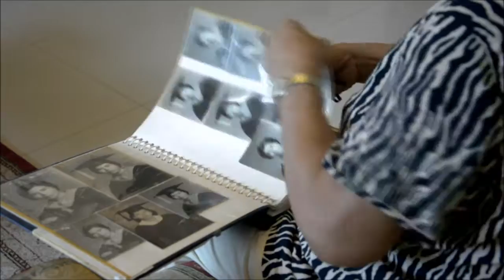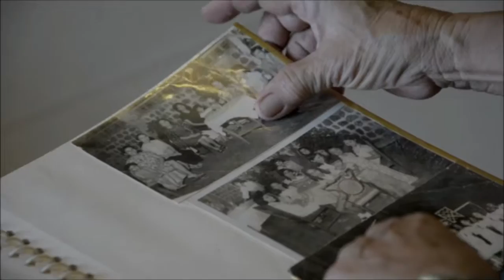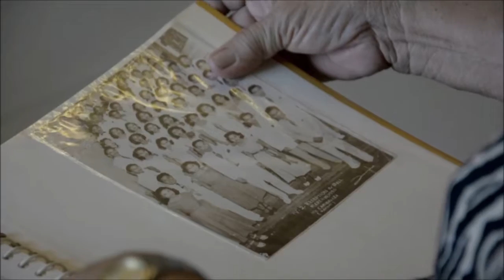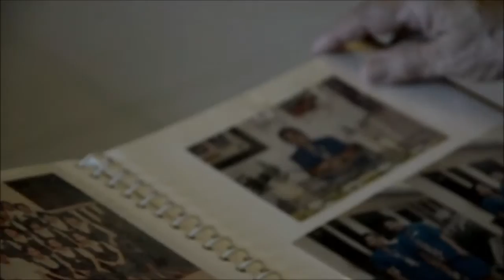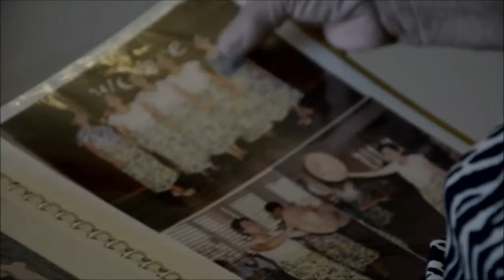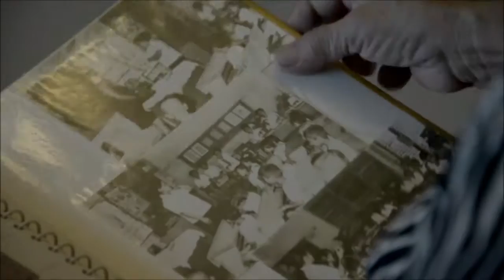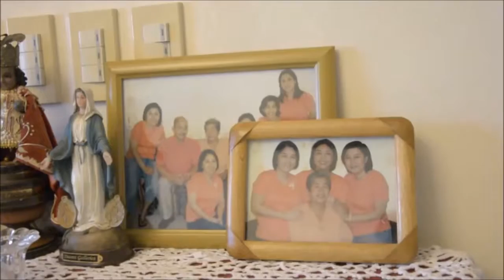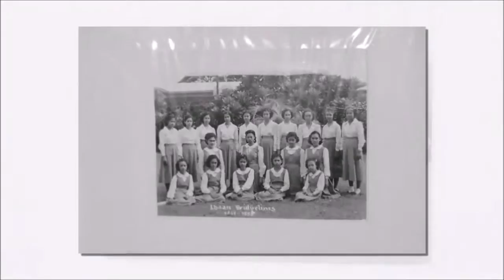Mrs Sixta Dela Vega Part 2